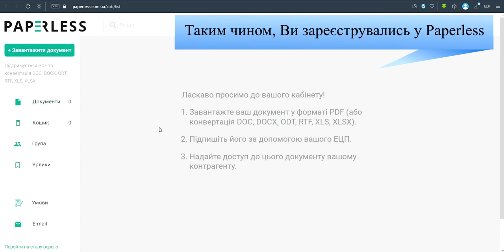Як зареєструватися в Paperless